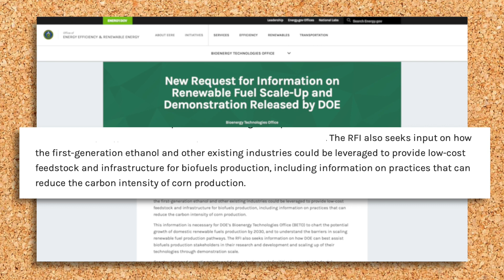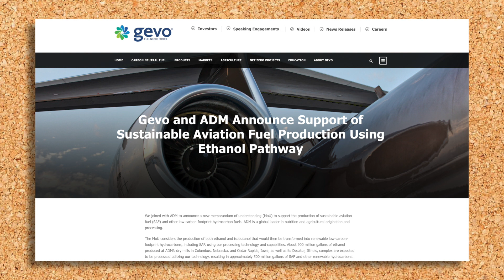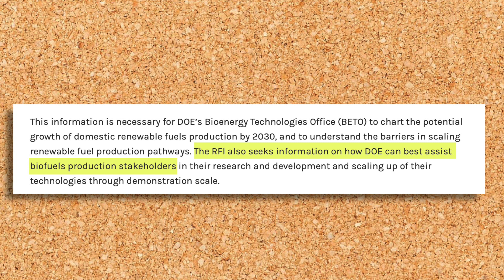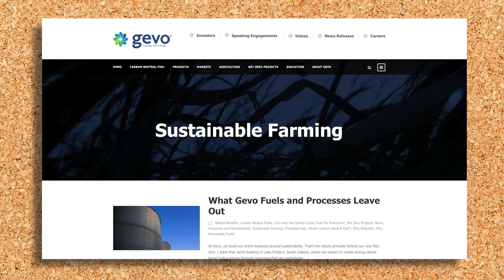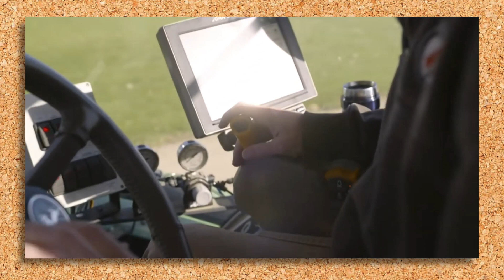DOE request for information on how to scale up Gevo's technology and production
The U.S. Department of Energy (DOE) has released a new Request for Information (RFI) on the scale-up and demonstration of renewable fuels. The RFI, titled “Overcoming Barriers to Renewable Fuel Scale-Up and Demonstration,” seeks input from biofuels producers and technology developers about their readiness to scale process technologies to pilot- and demonstration-scale sustainable aviation fuel (SAF), renewable diesel, and renewable marine fuels.

The RFI also seeks input on how the first-generation ethanol and other existing industries could be leveraged to provide low-cost feedstock and infrastructure for biofuels production, including information on practices that can reduce the carbon intensity of corn production.

Links to sources used in this video:
DOE